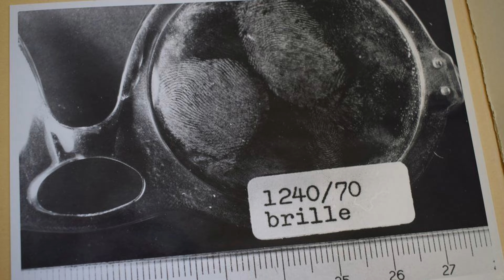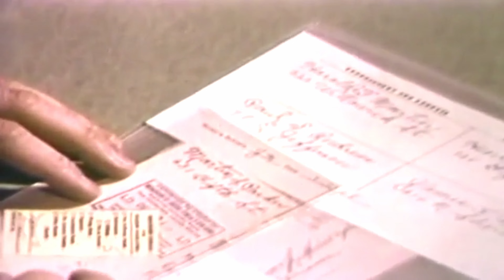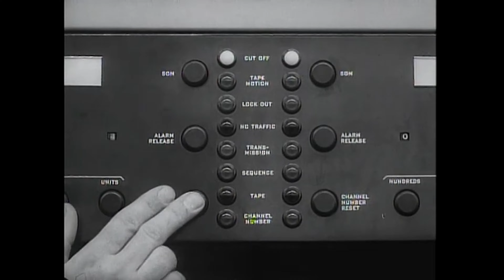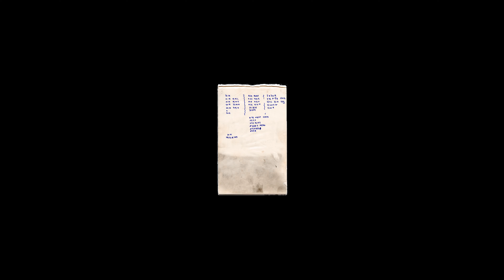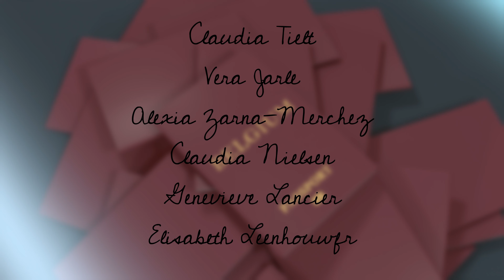A Mysterious DEATH in Norway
An unidentified woman found dead in Norway in 1970. She had fake passports, coded notes, and disguises, leading to numerous theories, including espionage.